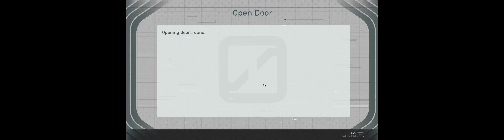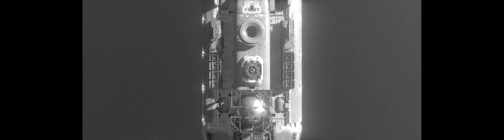StarField #37: MISC - Red Tape Runaround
Playthrough of the Starfield Universe
4K-ULTRA-WIDE FORMAT
32 Mods
No Loaded Screens (edited)

Description:
My personal playthrough of the Starfield Universe.
This includes, main mission, side quests, exploration, outposts, etc.
Edited to remove all loading screens !

Starfield MOD LIST
Update: 9/24/2023
1. Starfield Script Extender SFSE
2. Baka Achievement Enabler
3. Starfield Enhanced Main File
4. Baka Quick Full Saves
5. Console Command Runner
6. Fog Remover
7. New Atlantis - billboard Map
8. StarfieldUpscaler - ReShade
9. Ship Builder Tolerance Tweaks
10. Ship Builder Tweaks
11. Easy Speech
12. Easy Digipick
13. Better Out of LOS Sneaking
14. Baka NPCs always Drop their equipped Armor
15. Instant Scan
16. Clutter Begone - Unlootable Clutter
17. Flight Controls Autoalign
18. LinkLodgeWorkbenches
19. Perk Up - Reicher Glaxy
20. Better Food and Chems
21. Infinite Ship Storage
22. Cleanfield
23. Undelayed Menu
24. Enhanced Player Healthbar
25. Visible Skill Descriptions
26. StarUI Inventory
27. Effect Texture Enhanced
28. The Eyes of Beauty - StarField Edition
29. Starfield Frame Generation
30. Upscalling Fix
31. FOMOD- Recolored Silver Credit Still and Digipicks
32. Neutral LUTs - No Color Filters

Tools
Adobe Creative - Premiere Pro
Steam Version

Format Codec: H.264
Video Settings: ULTRA 4K - ULTRA-WIDE

MY RIG
GPU   NVidia GeForce RTX 4080 OC

- SENJU (Jon Kurishita)